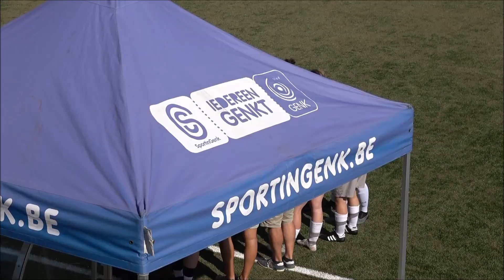KRC Genk Ladies B-Famkes WD Merkem A 1-2, 09-09-2023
1e nationale vrouwen, speeldag 3
RC Genk-FWDM
Uitslag 1-2
Goals: 1' Lucca Beyens 1-0, 6' en 14' Lore Nekkebroeck 1-1 en 1-2